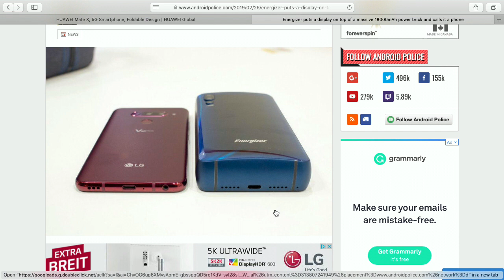MWC 2019 - Bits und so #618